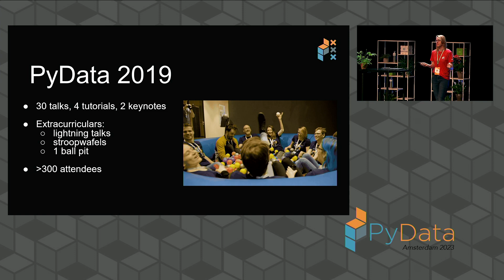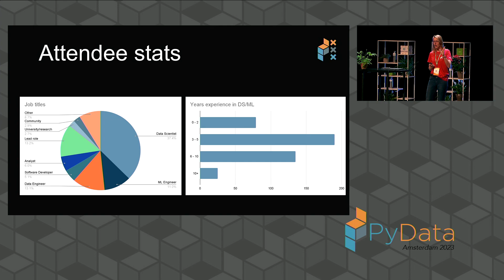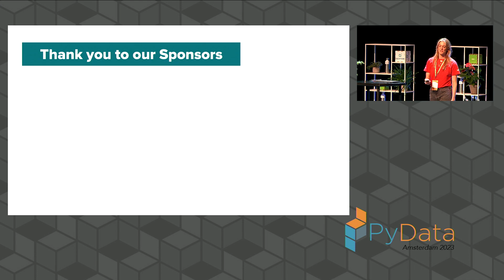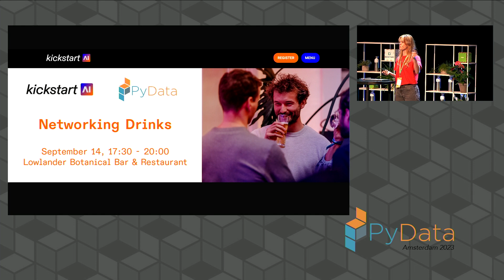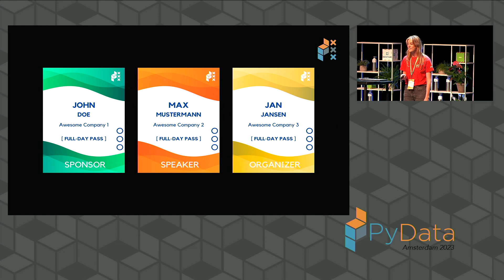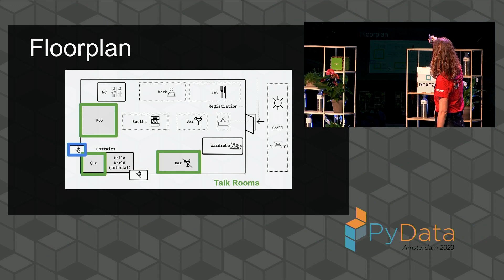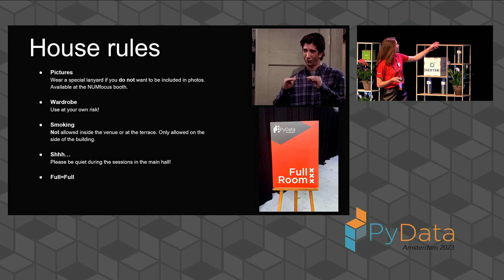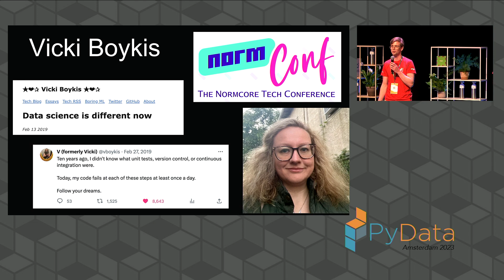PyData Amsterdam 2023 - Opening Notes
Opening Notes presented by Leah Silen, Executive Director of NumFOCUS.

00:00 Welcome!
00:10 Help us add time stamps or captions to this video! See the description for details.